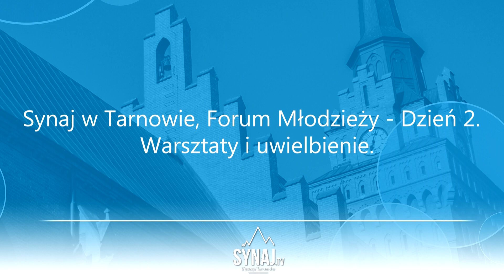Synaj w Tarnowie, Forum Młodzieży - Dzień 2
Synaj w Tarnowie, Forum Młodzieży - Dzień 2. Warsztaty i uwielbienie.